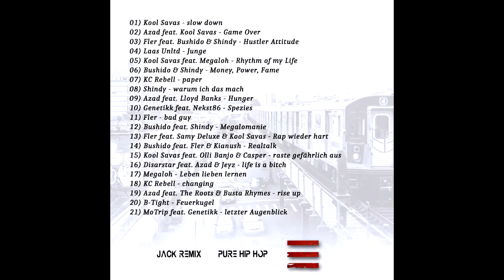Azad feat. Mobb Deep - survival of the fittest Remix 2017 (Prodigy Tribute)